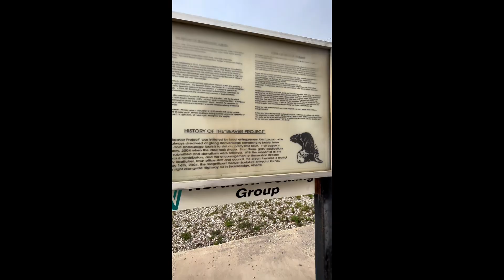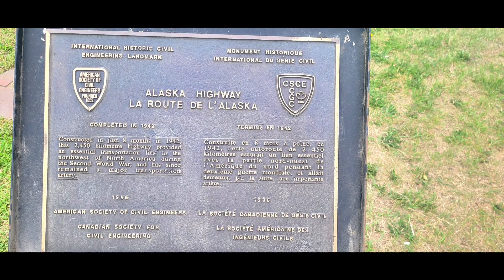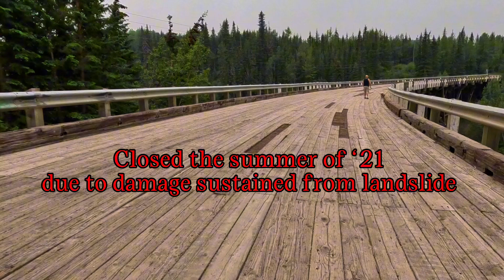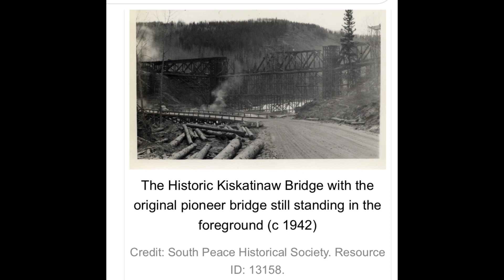Alaska trip ep. 12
In this video we travel from Jasper to Muncho lake and everything in between!